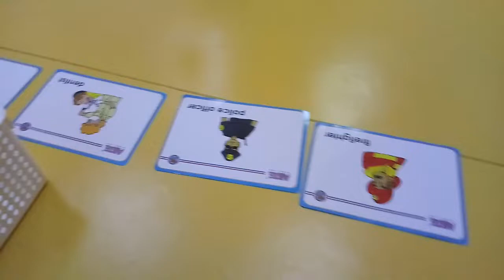ESL flashcards game: Using basket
Fun flashcard English learning game. place All the cards in a line, and basket . a student say the sentence structure and trying to throw the beanbag/ball/ or any other soft thing to the basket. if S/he got it will get points accordingly.